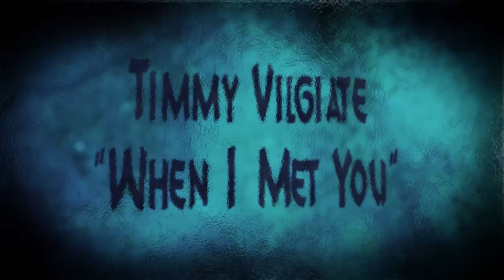When I Met You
When I Met You.  Timmy Vilgiate performs his song, "When I Met You."